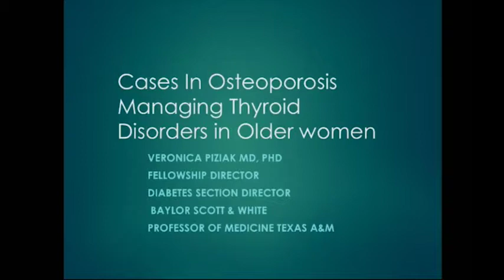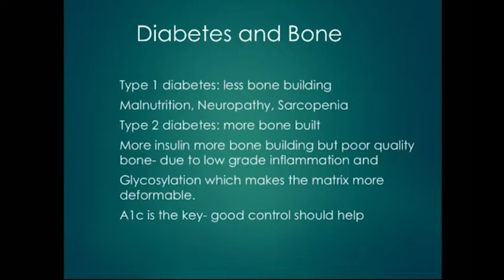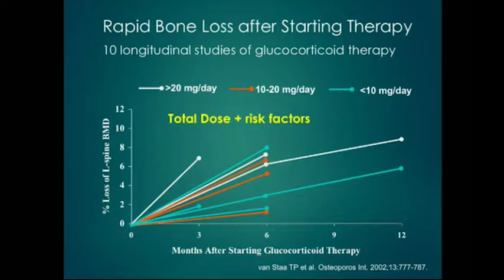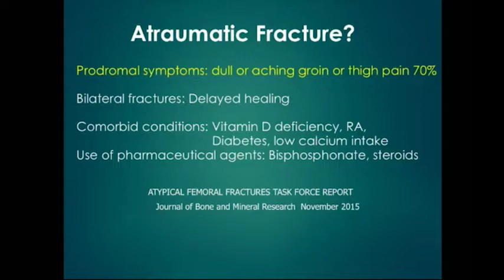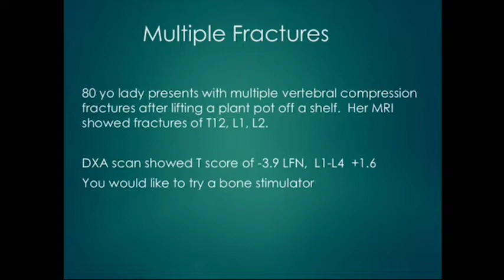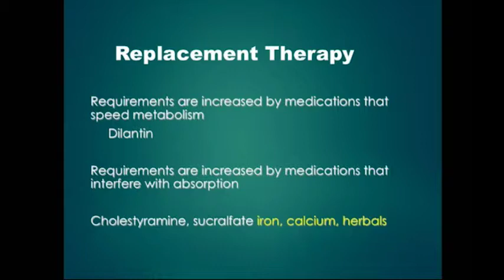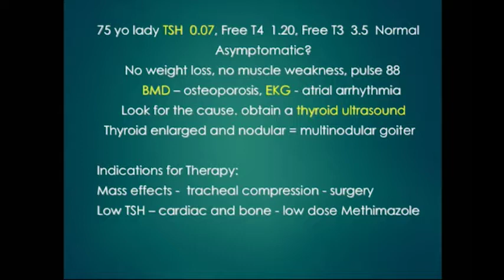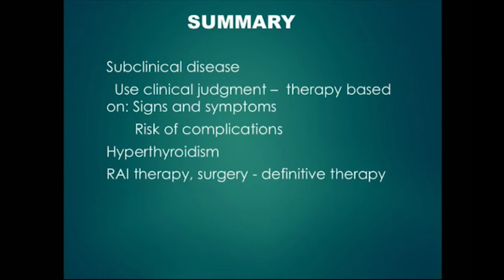2018: Cases in Osteoporosis/Mangaing Thyroid Disorders in Older Patients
Presented at the 2018 Women's Health Conference by Dr. Veronica.